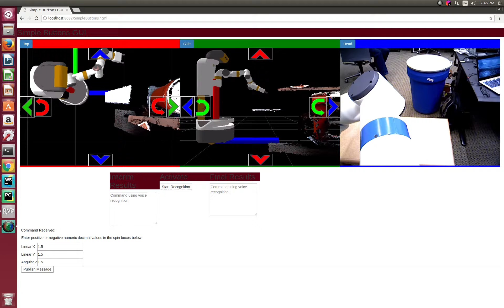Simple Buttons for Multi-Perspective Accessible Robotic Web Interface